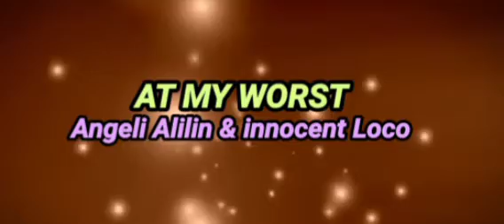AT MY WORST - Angeli AIilin ft. innocent Loco ( Cover Version )